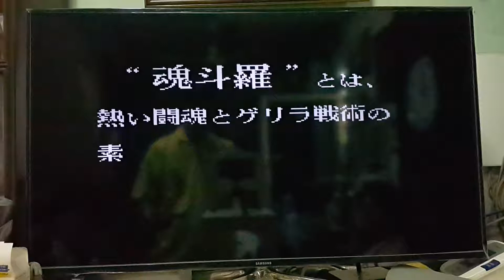Review Contra Famicom